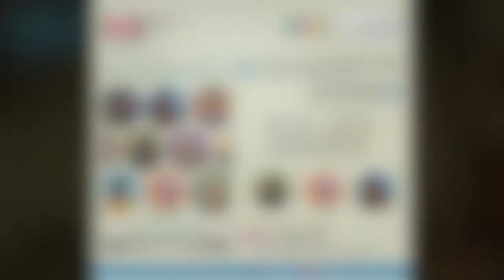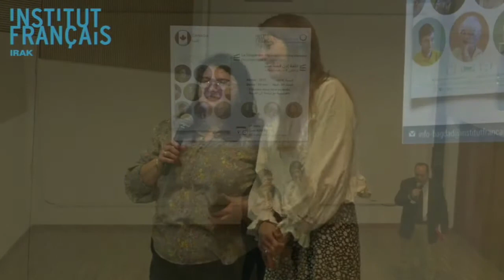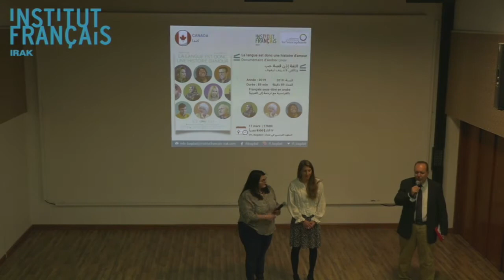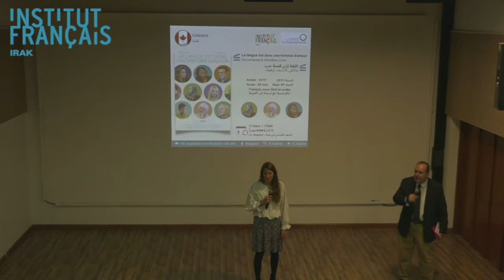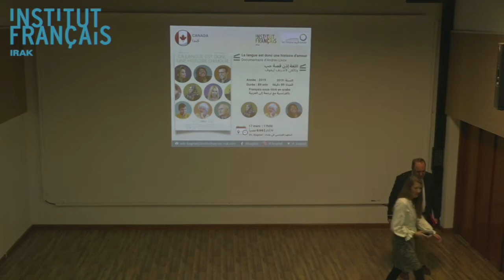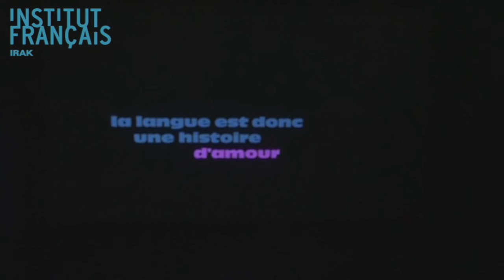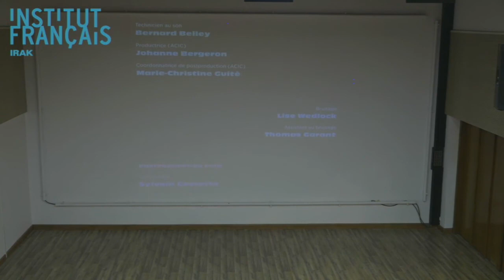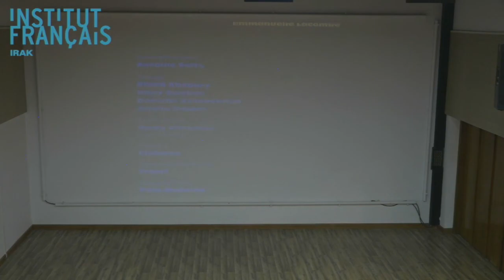le documentaire québécois en français, sous-titré en arabe, sur le parcours d'immigrés au Canada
La projection du film "la langue est donc une histoire d'amour"
📽️ Jeudi 17 au soir, c'est cinéma avec un documentaire québécois en français, sous-titré en arabe, sur le parcours d'immigrés au Canada dans une classe de langue française !